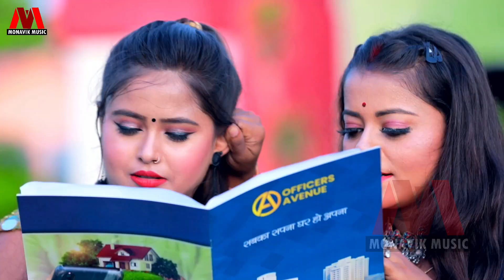Gaurav Thakur & Raushan Lal Yadav Top Video - गौरव ठाकुर रौशन लाल यादव का टॉप वीडियो -Maithili Video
▬▬▬▬▬ Song Details ▬▬▬▬▬▬
☆Singer:- Gaurav Thakur & Raushan Lal Yadav
☆Writer:- Guddu Gold Yadav
☆Song:- Gaurav Thakur & Raushan Lal Yadav Top Video
☆Copyright:- Monavik Music
☆Company Lebal:- Monavik Music
☆Publicity Design :- Guddu Gold Yadav
☆Recording:- Sai Recording studio Delhi 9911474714

अगर आपभी अपना अॉडियो व विडियो बनवाना करवाना चाहते है तो सम्पर्क करें
                      ●●●~ दिल्ली ~●●●